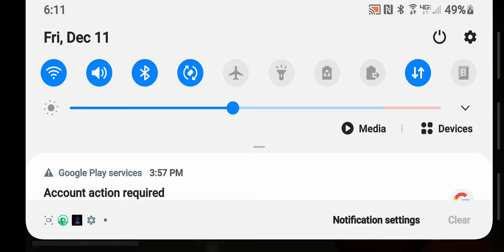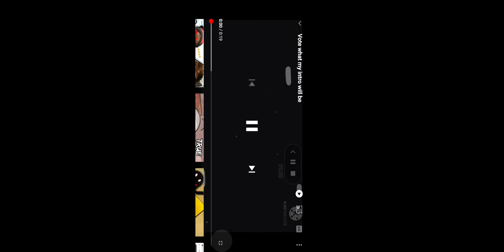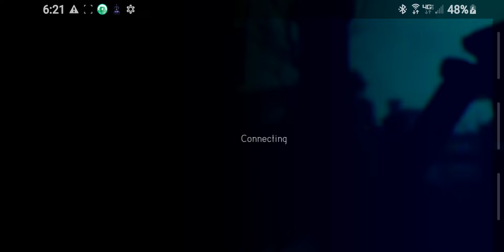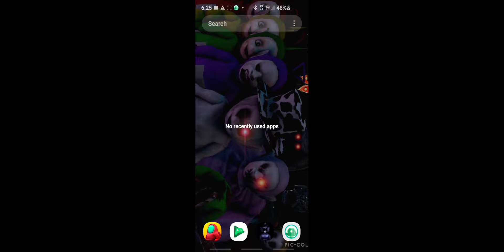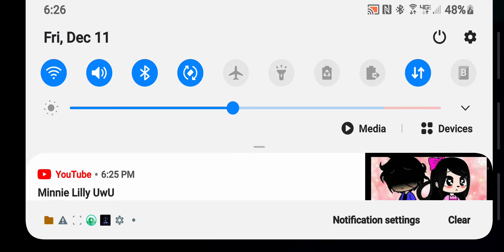December 11, 2020